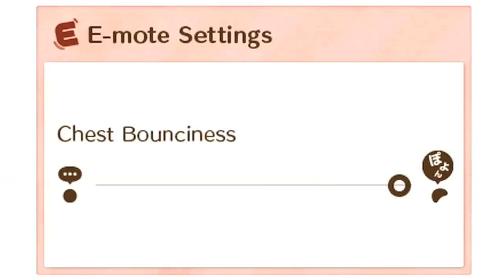BOUNCY BIPEDAL CATGIRLS! [Neko Para pt1]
Maximum Bounciness.